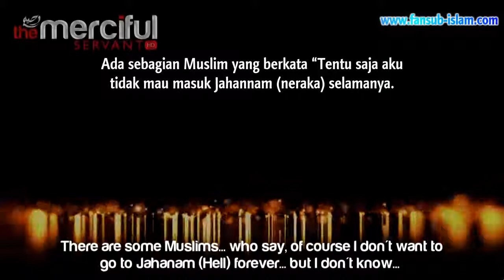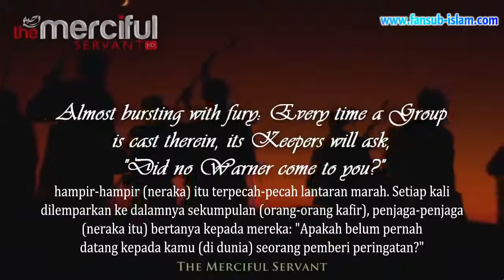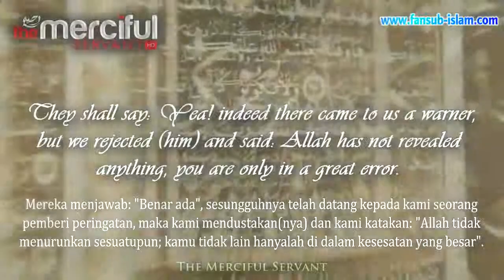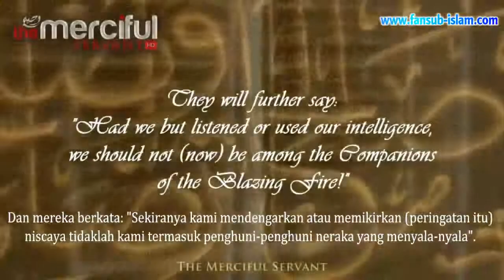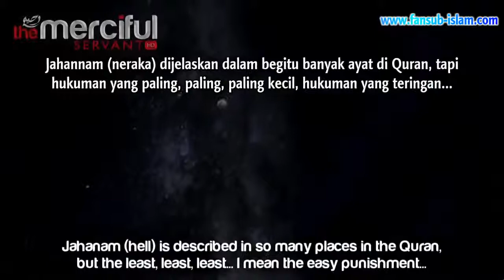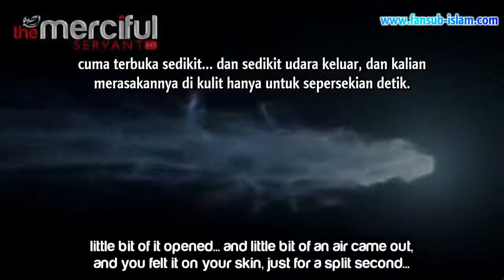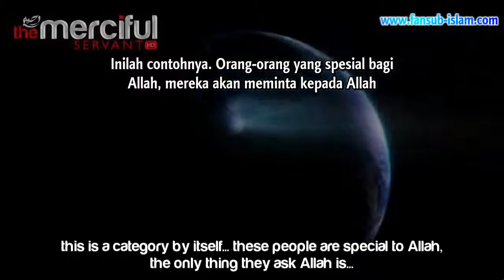Seberapa Panas Api Neraka Itu Menggetarkan Hati